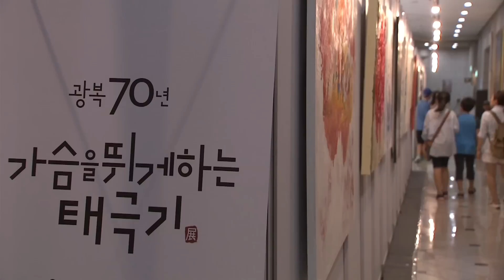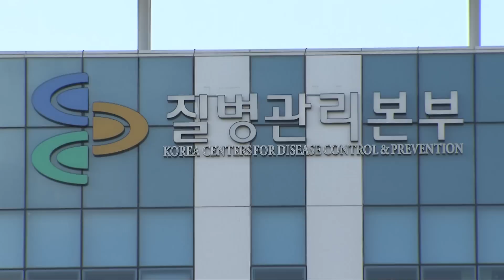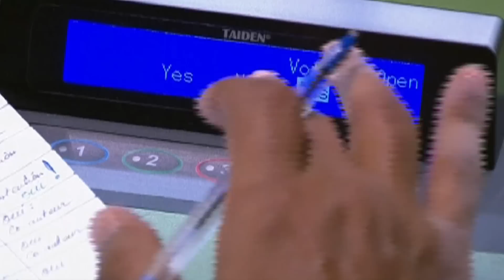8월 13일 국방뉴스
1. 북한, UFG 연습 비난
2. 바뀐 병영문화 입증했다!
3. 각 군 광복 70년 축하 행사
4. 가슴 뛰게 하는 태극기 전시회
5. 육군공병학교, 대구공업대 위탁교육
6. 국군수송사령부, 코레일과 1사 1병영 협약
7. 육군 9사단, 백마 아카데미
8. 장병 건강관리: 여름철 살인진드기 조심하세요!
9. 북한은 지금: 北 지뢰도발과 우리 군의 대응